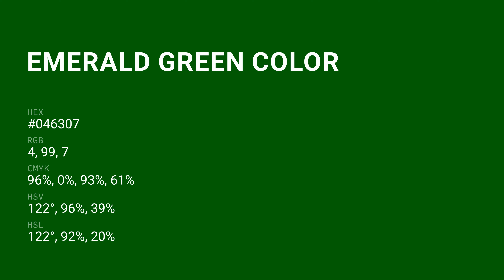Emerald Green color #046307 hex color - Green color - Warm color 046307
What color is Emerald Green ? #046307 hex color - Green color - Warm color 046307

Hex #046307 Color Code is also known as Emerald Green color.